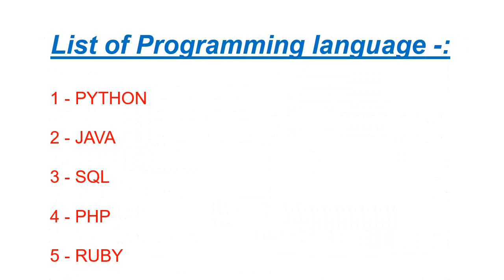5 Most Demanding Programming Language to Start your Tech Career in 2021.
Hello friends Here is my Second video. In this video i will tell you about the most demanding Programming language in 2021 Please watch till the end and i hope after watching this video you will start your Programming Career by choosing any one of the Programming language.